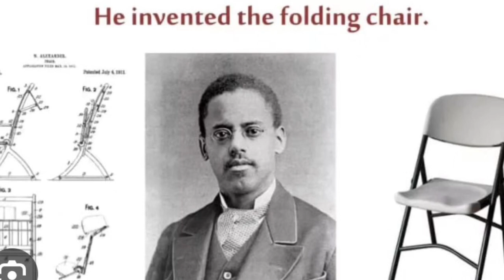Nathaniel Alexander invented the folding chair in 1911 and got it patent ☝🏾Alabama Boat Brawl